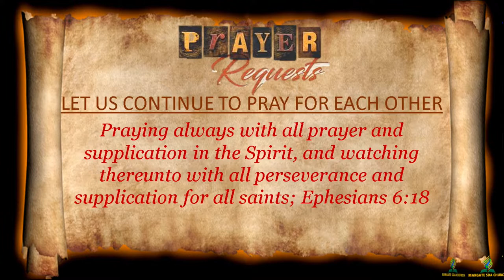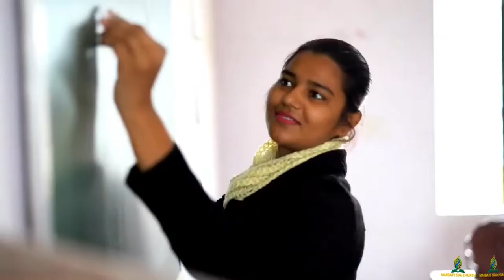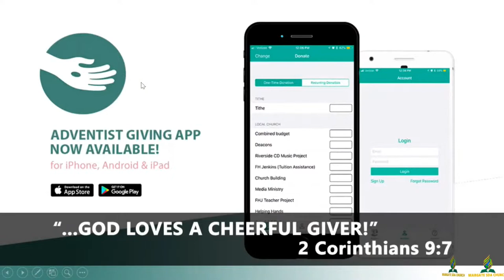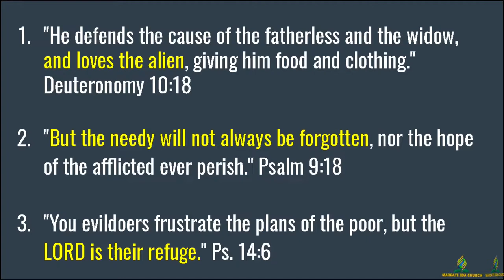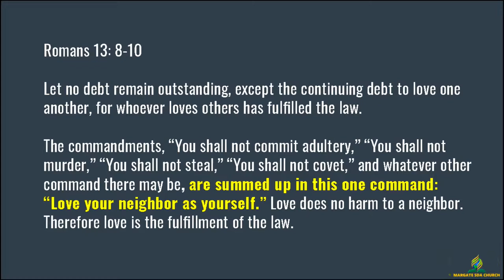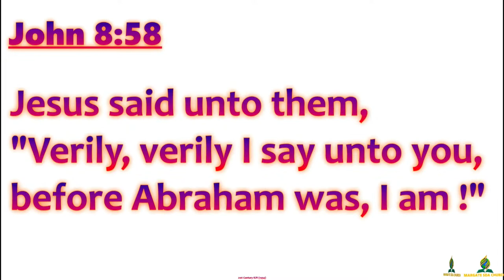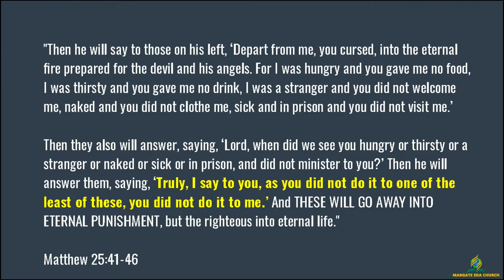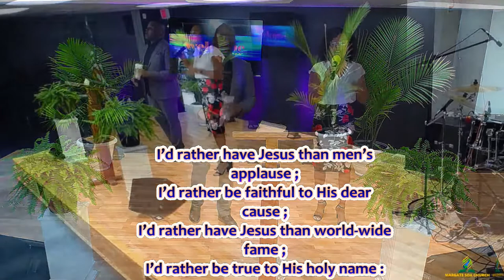Margate SDA Church Live Stream | Elder Ahkeem Darden | Would You Be My Neighbor? | October 10, 2020